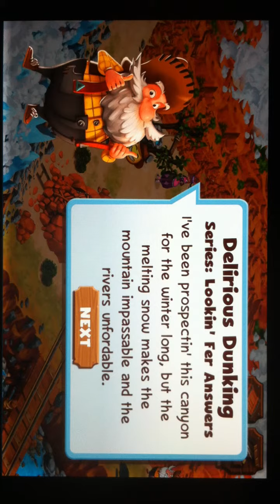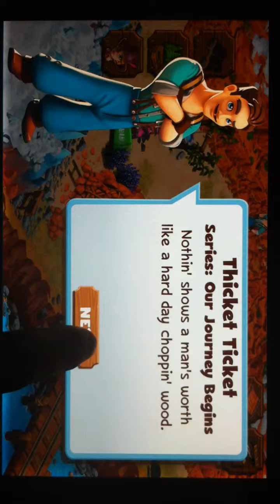Westbound Pioneer Adventure Preview HD 720p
“Pioneers! O Pioneers!” Are you ready for the Western Frontier?

Your wagon has broken down on its quest to Oregon! Now you're stranded in an uncharted canyon with a motley crew of settlers.

Pioneer, it's time to build a civilization in this uncharted Oregon frontier and turn it into your own thriving boomtown! Saddle up your horse and come along!

JOIN THE GOLD RUSH
Join the millions of pioneers on a quest to the uncharted Oregon country!

Our players can’t get enough of Westbound:

★★★★★ “This game is so much fun, I love it and highly recommend it. I like how you can leave it and come back and there are so many surprises.”
★★★★★ “Beautiful graphics, fun and interesting play.”
★★★★★ “This game is really addictive! Recommended for all ages!”

SADDLE UP, PIONEER!
Lost treasure and unknown romance await as you mine the uncharted canyon, discover lost, ancient mysteries, and create a booming pioneer civilization!

Things you can do in this Oregon adventure:
● Build a frontier boomtown civilization
● Tend to your western ranch with your comrades and horses
● Explore the uncharted frontier
● Find lost treasures
● Solve ancient mysteries in this quest to the Oregon frontier!
● Grow your boomtown in this unknown land

BEST GAME IN TOWN
By Kiwi, the name behind top hits like Shipwrecked, Monsterama Planet, and Brightwood Adventures, played by tens of millions and counting! You will definitely enjoy this fantastic adventure!